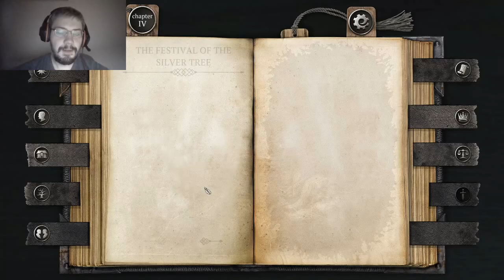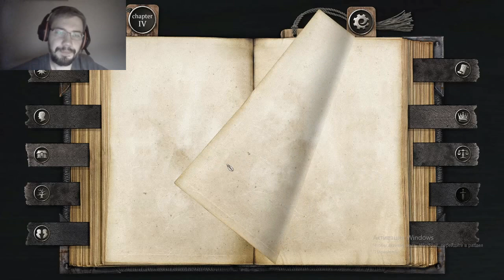The Life of Bran Brante: chapter VI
POWERR! UNLIMITED POWERRR!